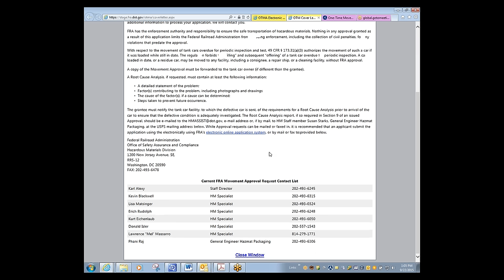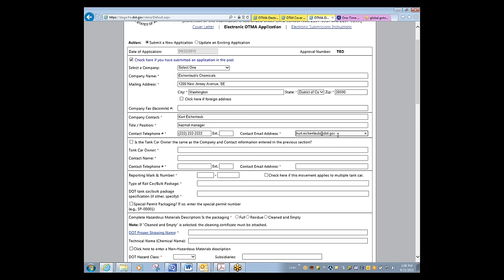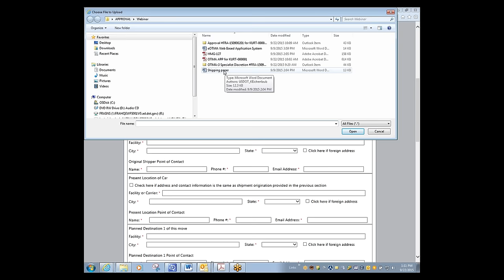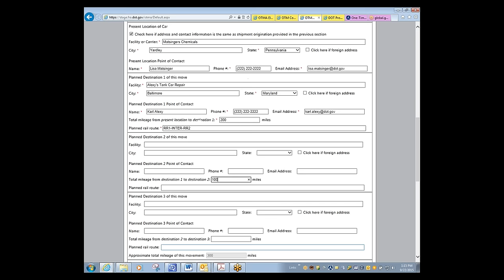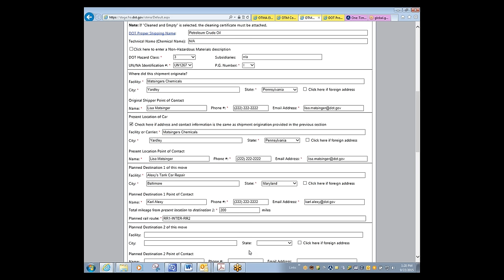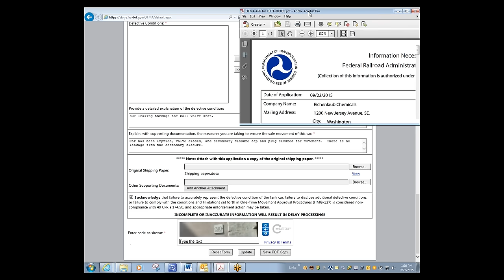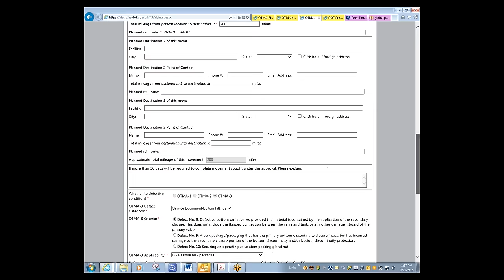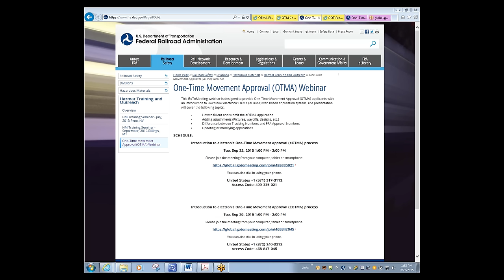Introduction to electronic One Time Movement Approval eOTMA process